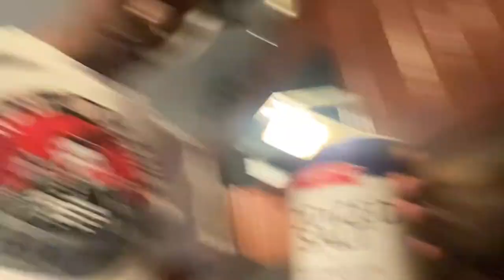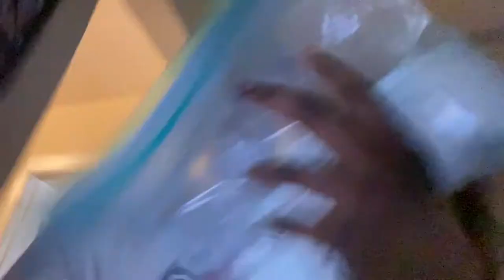How to cook fried chicken